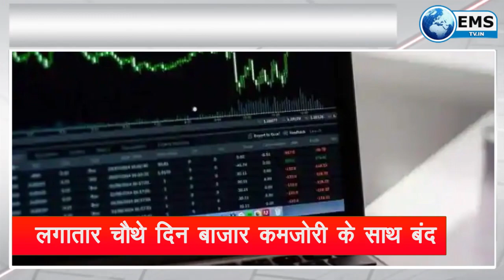चढ़ते समय गिरा पहाड़ | EMS TV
1 चढ़ते समय गिरा पहाड़
उत्तराखंड के चमोली में हिमस्खलन हुआ है। नौसेना का पर्वतारोही दल इसकी चपेट में आ गया है। जानकारी के मुताबिक, नेवी का 20 सदस्यीय दल माउंट त्रिशूल पर चढ़ाई कर रहा था। शुक्रवार सुबह करीब साढ़े 5 बजे दल के 5 मेंबर और उनके साथ चल रहा एक पोर्टर बर्फीले तूफान की चपेट में आ गया।

2 PM मोदी ने दो नए मिशन की शुरुआत की
प्रधानमंत्री नरेंद्र मोदी ने आज स्वच्छ भारत मिशन अर्बन 2.0 और अमृत 2.0 प्रोग्राम की शुरुआत की। प्रधानमंत्री कार्यालय (PMO) ने कहा कि प्रधानमंत्री के दृष्टिकोण के अनुरूप स्वच्छ भारत मिशन और अटल मिशन को सभी शहरों को कचरा मुक्त करने और जल संरक्षण के लक्ष्य को हासिल करने के लिए तैयार किया गया है।

3 प्रदर्शनकारी किसानों पर पुलिस ने चलाई वॉटर कैनन
हरियाणा के झज्जर में पुलिस ने धरने पर बैठे किसानों पर वॉटर कैनन चलाई। यहां के सरकार पोस्ट-ग्रैजुएट नेहरू कॉलेज में राज्य के उप-मुख्यमंत्री दुष्यंत चौटाला के का कार्यक्रम होने वाला है। किसानों ने कॉलेज में घुसने का प्रयाय किया, तो पुलिस ने उन्हें हटाने के लिए वॉटर कैनन चलाई।

4 भारत में बनी कोवीशील्ड वैक्सीन को ऑस्ट्रेलिया ने दिया अप्रूवल
ऑस्ट्रेलिया के थेराप्यूटिक गुड्स एडमिनिस्ट्रेशन ने चीन में बनी सिनोवैक और भारत में बनी कोवीशील्ड को अप्रूवल दे दिया है। इन दोनों वैक्सीन में से किसी के भी दो डोज लगवाने वाले लोगों को ऑस्ट्रेलिया में एंट्री मिल सकेगी।

5 टोक्यो के हानेदा एयरपोर्ट पर 350 से ज्यादा उड़ाने रद्द
जापान में तूफान मानड्यूल आने वाला है, जिसके चलते टोक्यो के हानेदा एयरपोर्ट 357 फ्लाइट रद्द कर दी गई हैं। शुक्रवार सुबह से हानेदा एयरपोर्ट से उड़ान भरने वाली 264 फ्लाइट और हानेदा उतरने वाली 93 फ्लाइट्स को कैंसिल कर दिया गया है।

6 ऊधमपुर-बारामुला के बीच बन रहे रेल लिंक टनल का हिस्सा गिरा, एक की मौत
जम्मू-कश्मीर में ऊधमपुर और बारामुला के बीच बन रही रेल लिंक टनल का एक हिस्सा गिरने से एक मजदूर की मौत हो गई। 35 वर्षीय यह मजदूर असम से था। पुलिस ने बताया कि मजदूर के मृत शरीर को पोस्ट मॉर्टम के बाद उसके इलाके के लोगों को सौंपा जाएगा।

7 जम्मू-कश्मीर में एनकांउटर, एक आतंकी ढेर
जम्मू-कश्मीर के शोपियां में शुक्रवार सुबह सुरक्षाबलों के साथ मुठभेड़ में एक आतंकी मारा गया। सुरक्षाबलों को इलाके में आतंकियों की मौजूदगी की सूचना मिली थी, जिसके बाद उन्होंने शोपियां जिले के रखामा गांव में सर्च ऑपरेशन शुरू किया। इस दौरान आतंकी ने सैनिकों पर गोली चलाई। इसके बाद सर्च ऑपरेशन एनकाउंटर में तब्दील हो गया। अभी तक एक आतंकी को मारा गया है, सर्च ऑपरेशन जारी है।

8 एअर इंडिया के भविष्य पर सस्पेंस बरकरार
एअर इंडिया को खरीदने के लिए टाटा ग्रुप की बोली मंजूर होने की खबर को सरकार ने खारिज कर दिया है। सरकार ने कहा है कि इस बारे में मीडिया रिपोर्ट्स गलत हैं, अभी कुछ तय नहीं किया गया है। जब भी इस बारे में कुछ फैसला होगा उसकी जानकारी मीडिया को दे दी जाएगी।

9 गुजरात में मंडराया चक्रवाती तूफान शाहीन का खतरा
गुजरात  में चक्रवात गुलाब के बाद अब शाहीन तूफान का खतरा मंडरा रहा है। चक्रवात शाहीन के शुक्रवार और शनिवार को उत्तरपूर्वी अरब सागर के ऊपर बनने की संभावना है।विभाग ने दक्षिण गुजरात के कई हिस्सों और सौराष्ट्र क्षेत्र में बुधवार को भारी बारिश होने और अगले दोनों में राज्य में व्यापक स्तर पर बौछार पड़ने का पूर्वानुमान किया है।

10 लगातार चौथे दिन बाजार कमजोरी के साथ बंद
कमजोर ग्लोबल संकेतों के बीच हफ्ते के आखिरी दिन यानी शुक्रवार को भारतीय बाजार में भी गिरावट देखने को मिली। सेंसेक्स 360 पॉइंट गिरकर 58,765 पर और निफ्टी 86 पॉइंट गिरकर 17,532 पर बंद हुआ। पूरे हफ्ते की बात करें तो इस पूरे हफ्ते में सेंसेक्स 1282 पॉइंट और निफ्टी 321 पॉइंट टूटा है। इससे पहले सेंसेक्स 58,889 पर और निफ्टी पर खुला 17,531 पर खुला था।